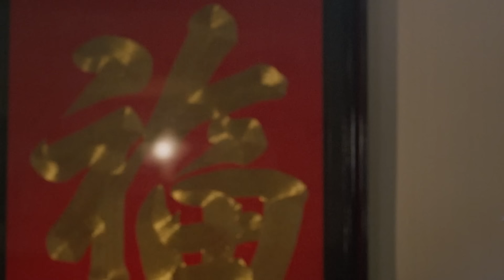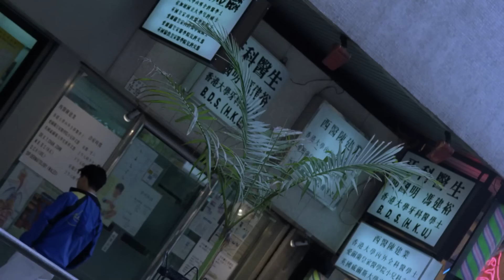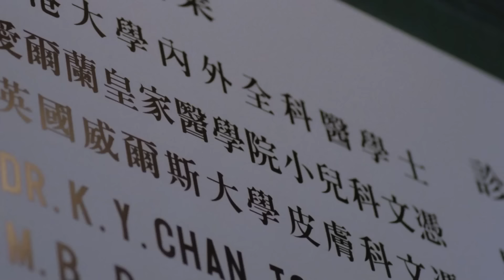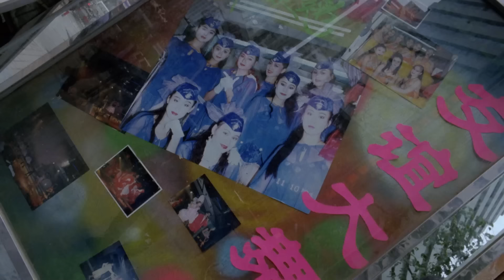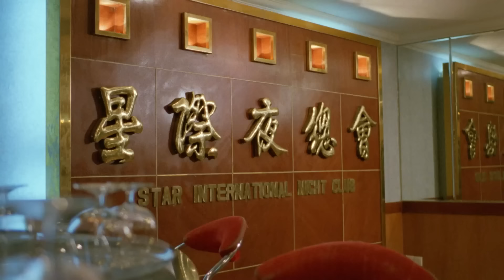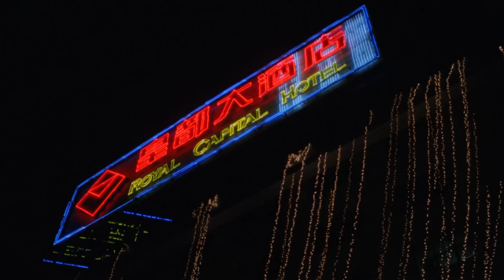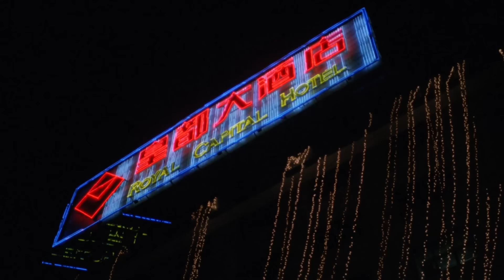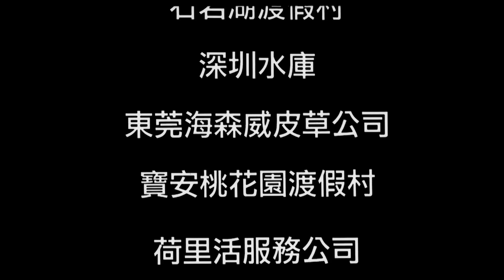หนังแอคชั่นต่อสู้ | อู๋อี้เจียง คนอึดทะลุเดือด ( Die Harder ) | Mei Ah Movie | หนังจีนพากย์ไทย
“ฟู่หยงหลิน” ตำรวจชั่วของกรมตำรวจฮ่องกงหลอกใช้ “อาเจียน” และ “อาเหลียง” ให้ปล้นของโจรแล้วนำมาขายทำให้ได้เงินก้อนโต โดยที่ฟู่หยงหลินสัญญาว่าจะให้เงินหนีไปอยู่แผ่นดินใหญ่ แต่ดันกลับส่งคนไปฆ่าอาเจียนและอาเหลียง ทำให้ทั้งคู่ต้องหนีไปยังแผ่นดินใหญ่เพื่อเริ่มต้นชีวิตใหม่ โดยการทำมาหากินอย่างสุจริต แต่แล้วฟู่หยงหลินก็ถูกเจ้าหน้าที่ไอซีเอซีบุกจับฐานฟอกเงิน ระหว่างโดยจับกุมฟู่หยงหลินได้ขัดขืนและฆ่าเจ้าหน้าที่ตายหลายคน ซึ่งหนึ่งในนั้นเป็นสามีของ “โซเนีย” ตำรวจหญิงที่กำลังตั้งครรภ์ หลังจากฟู่หยงหลินหลบหนีไปแผ่นดินใหญ่ได้สำเร็จ จึงทำศัลยกรรมลบรอยแผลเป็นบนหน้าแต่ก็ยังคงทำงานทุจริตเหมือนเดิม โซเนียที่สูญเสียสามีต้องการที่จะล้างแค้นจึงตามมาที่แผ่นดินใหญ่ ขณะเดียวกันอาเจียนที่ต้องพลัดพรากจากครอบครัวได้เห็นฟู่หยงหลินอีกครั้งก็คิดแก้แค้นด้วยเช่นกัน

ผู้กำกับ : Lin Yi-hsiung, Yee-Hung Lam
นักแสดง : อู๋อี้เจียง, จงชูฮุ้ย, จางหลันอิง, จางกั๋วเหลียง, โจวเหวินเจียน